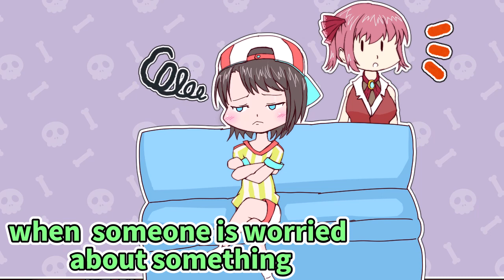Marine Can Blast Off on Takane Lui Channel [ENG SUB] Hololive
; Her Contents
Birth: Jul.30
Height: 150cm
Illustrator: Akasa Ai

[ Takane Lui (鷹嶺ルイ) from Hololive  (ホロライブ) ]
; Her Contents
Birth: Jun.11
Height: 161cm
Illustrator: かかげ

Original Video:
【 たかマリ晩酌 】女社長と女幹部がオフコラボで乾杯しちゃうぜえええええ【宝鐘マリン/鷹嶺ルイ/ホロライブ】